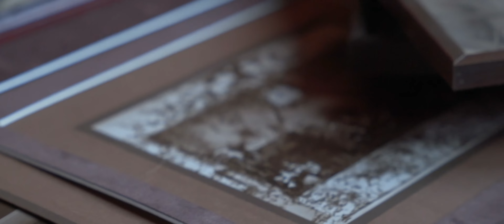Matt Jordan - LIKE THE MOON (Official Music Video)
I'm a Country/Heartland Rock singer and songwriter from Eureka, MO. I appreciate you stopping by and I hope you're enjoying my music and stories.